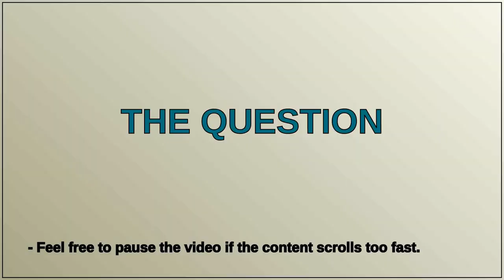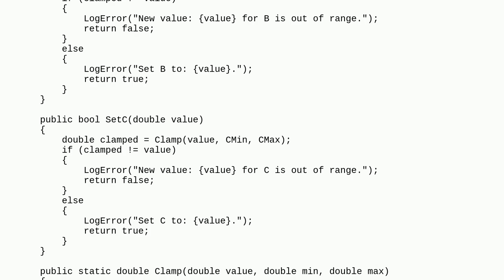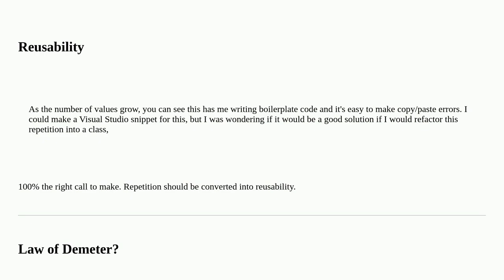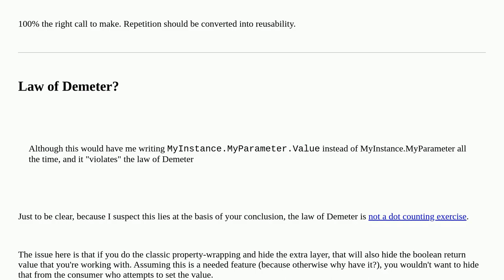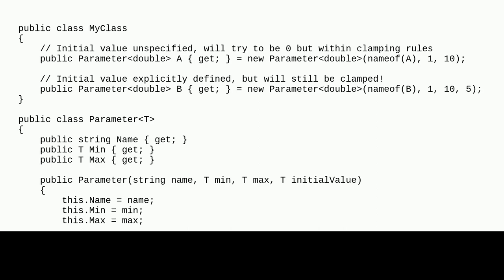Wrapper class for min/max clamping and validation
A special thanks goes out to the community

  validation wrapper object-oriented-design